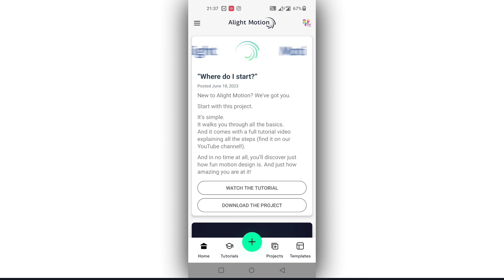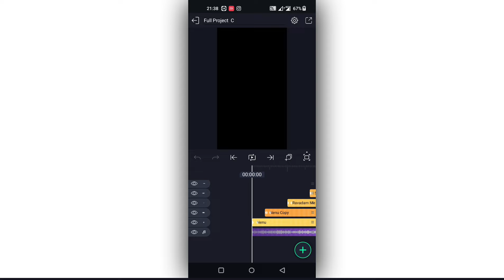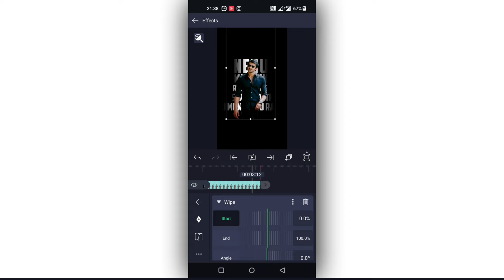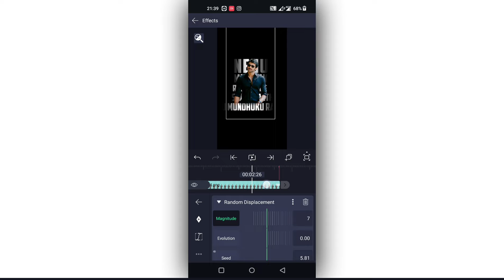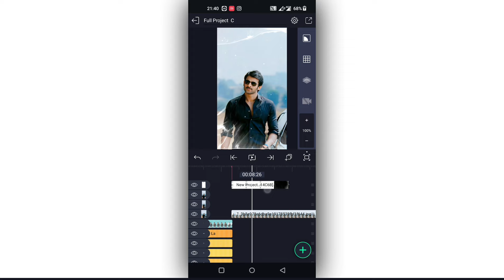Instagram Trending Attitude Video Editing in Alight Motion Instagram trending Attitude Editing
New Trending Boys Style Video Editing in Alight Motion Instagram trending Attitude editing 2024

Please contact.